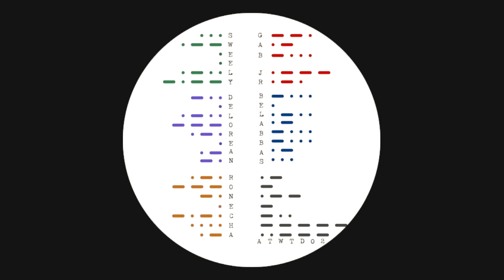Sweely - Make The Connection [ATWTD02]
All uploads have low-bitrate audio (128kbps)